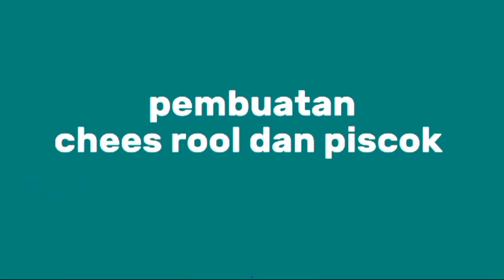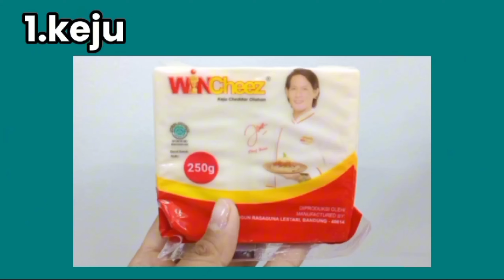Cara Buat Cheese Roll dari Tanam Pisang Sendiri